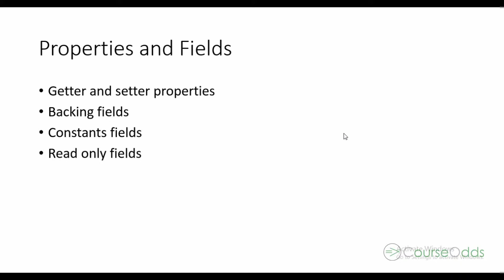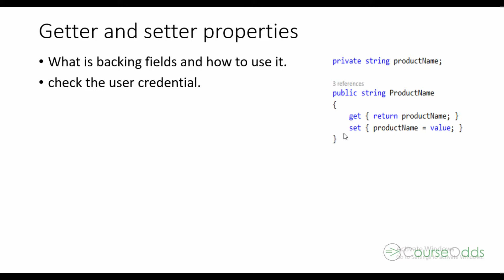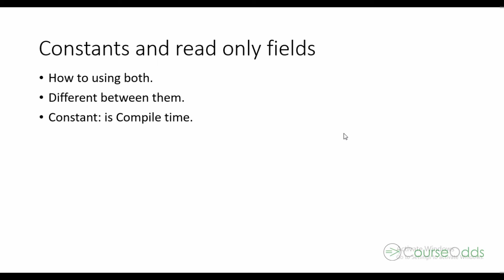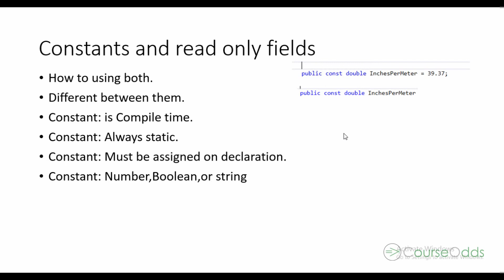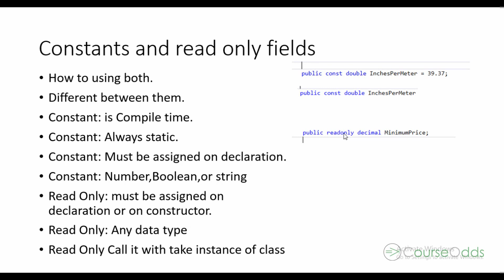Improve your level in C# [Arabic] 06IProperties and Fields introduction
كورس طور مستواك في لغة السي شارب - المحاضرة السادسة
اذا كنت مبتدأ في السي شارب او تريد تطوير مستواك في لغة السي شارب شاهد هذه الكورس
يوجد فرق بين مطور يكتب كود ومطور اخر يكتب كود جيد اكتشف ذلك من خلال هذا الكورس!